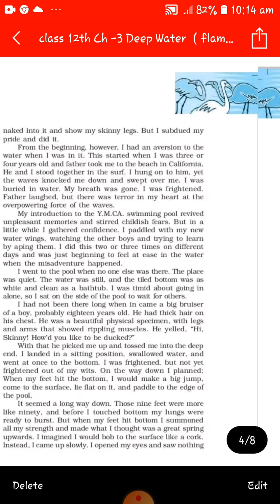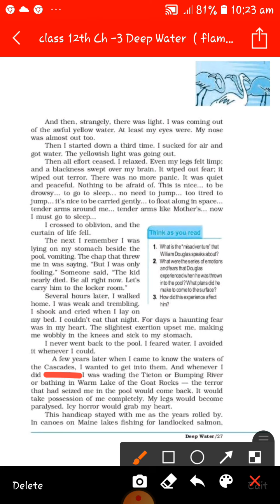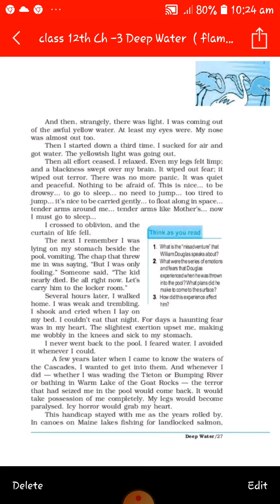cls 12 English ch 3 Deep water Part 4 Book flaming book